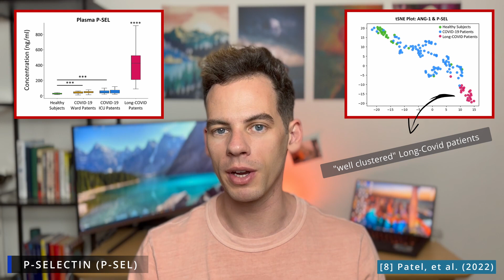Long Covid research: Vascular and endothelial dysfunction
A promising avenue of research in LongCovid is endothelial and vascular dysfunction, and that is what I am talking about in this video.

Many research papers have uncovered structural abnormalities during covid infection and in Long-Covid, and so a natural question to ask is whether those abnormalities could persist and cause the wide-range of symptoms observed in this condition.

The case is quite compelling as besides structural abnormalities, research as laser focused on dysfunctions in angiogenesis (the process of growing new blood vessels) and more broadly in the biochemical processes controlling vasculature and endothelial function. This to the point that Long-Covid can be predicted based on certain features.

Moreover, the case is quite compelling because vasculature is everywhere – and so are the multisystemic Long-Covid symptoms.

References:

[1] Patel, et al. Pulmonary angiopathy in sever covid-19 Physiologic imaging and hematologic observations. American Journal of respirator and Critical Care Medicine (2020)

[2] Ackermann, et al. Vascular Endothelialitis, Thrombosis, and Angiogenesis in Covid-19. The New England Journal of Medicine (2020)

[3] Lee, et al. Neurovascular injury with complement activation and inflammation in COVID-19. Brain (2022)

[4] Wenzel, et al. The SARS-CoV-2 main protease Mpro causes microvascular brain pathology by cleaving NEMO in brain endothelial cells.  Nature Neuroscience (2021)

[5] Montezano, et al. SARS-COV-2 spike protein induces endothelial infalmmation via ACE2 independently of viral replication. Scientific Reports (2023)

[6] Osiaevi, et al. Persistent capillary rarefication in long covid syndrome. Angiogenesis (2022)

[7] Fogarty, et al. Sustained VWF‐ADAMTS13 axis imbalance and endotheliopathy in Long COVID syndrome. Journal of Thrombosis and Haemostasis (2022)

[8] Patel, et al. Elevated vascular transformation blood biomarkers in LC indicate angiogenesis as a key pathophysiological mechanism. Molecular Medicine (2022)

[9] Iosef, et al. Plasma proteome of LC patients indicates HIF-mediated vasculo-proliferative disease with impact on the heart and brain. Journal of Translational Medicine (2023)

[10] Haffke, et al. Endothelial dysfunction and altered endothelial biomarkers in patients with post-COVID syndrome and ME. Journal of Translational Medicine (2022)